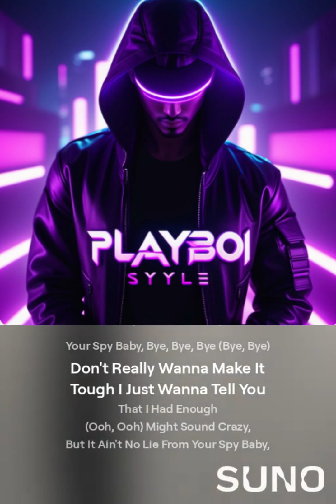Your Spy Baby, Bye, Bye, Bye